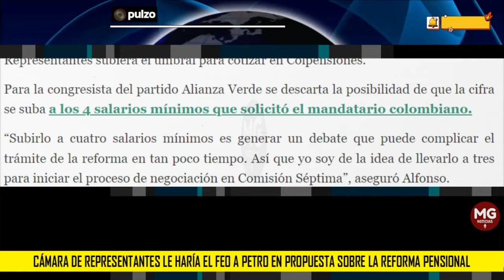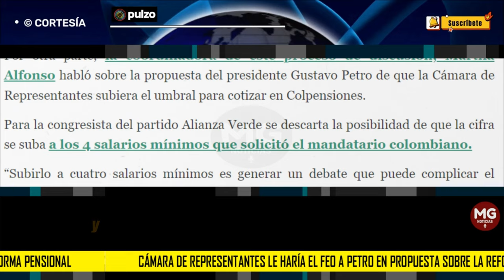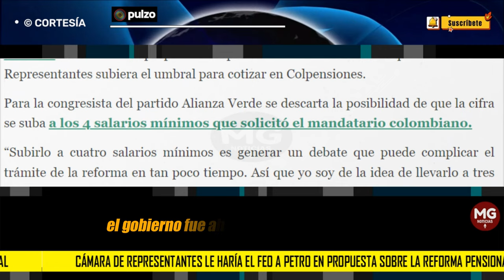⛔ CÁMARA DE REPRESENTANTES LE HARÍA EL FEO EN PROPUESTA SOBRE LA REFORMA PENSIONAL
Cámara de Representantes le haría el feo a Petro en propuesta sobre la reforma pensional
Esta iniciativa que ya está aprobada en Senado de la República se comenzaría discutir la otra semana luego de iniciar su trámite este martes 14 de mayo.
PULZO